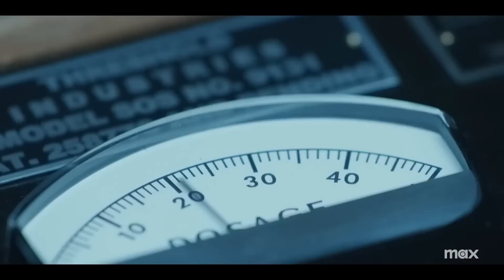THE SYMPATHIZER Trailer 2024